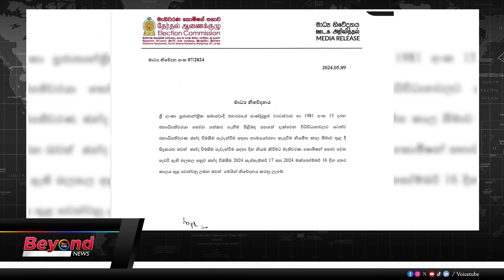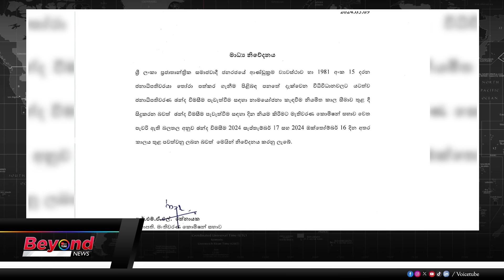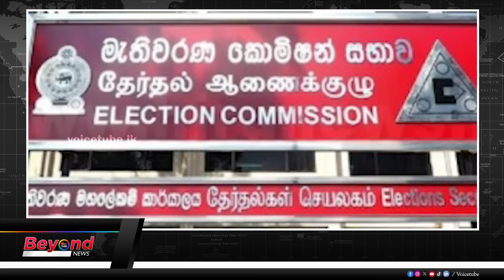ජනාධිපතිවරණයට කොමිසම දින දෙයි ! ඩයනා බිත්තියටම හේත්තුවෙයි ! ආණ්ඩුට කොක්කක් !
ජනාධිපතිවරණයට කොමිසම දින දෙයි ! ඩයනා බිත්තියටම හේත්තුවෙයි ! ආණ්ඩුපක්ෂ මන්ත්‍රී කණ්ඩායම් රැස්වීමේ වෙච්ච දේ...